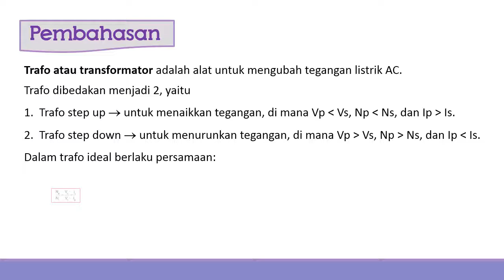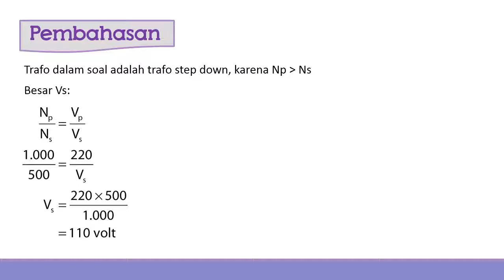UN IPA SMP PAKET 3